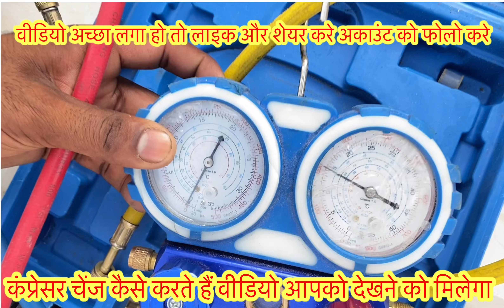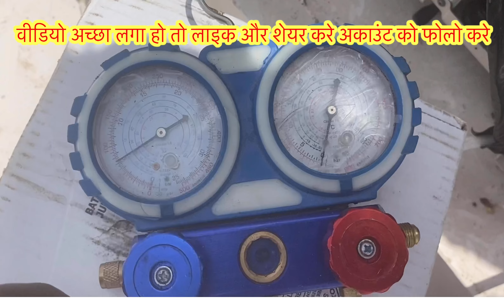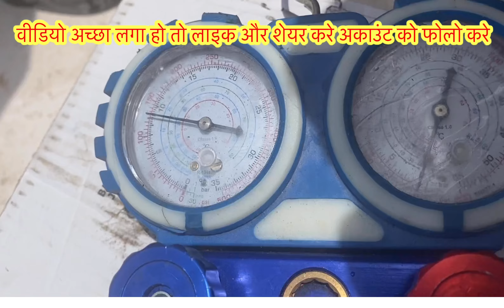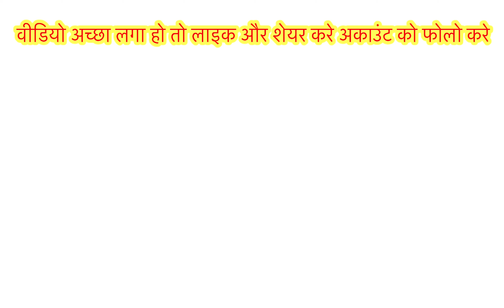O general duct AC ka कंप्रेसर कैसे चेंज करते हैं आपको इस वीडियो मैं देखने को मिलेगा अगर आपको वीडियो